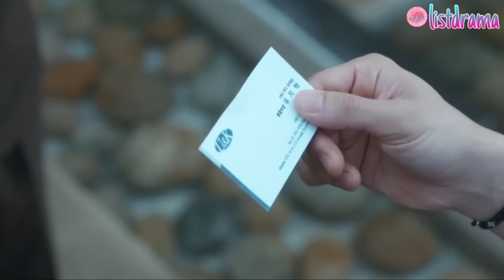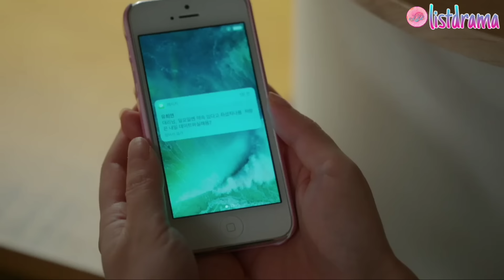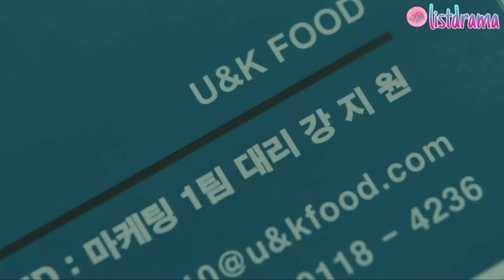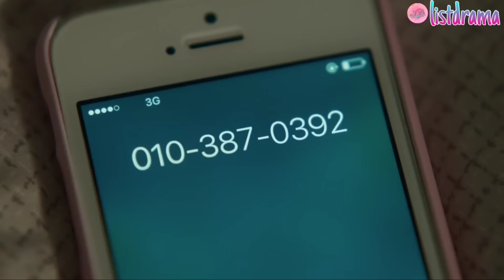Alur Cerita Marry My Husband Episode 3-4 Bahasa Indonesia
Kalau ada saran/rekomendasi drama bisa dikolom komentar ya ;)
~고마워~